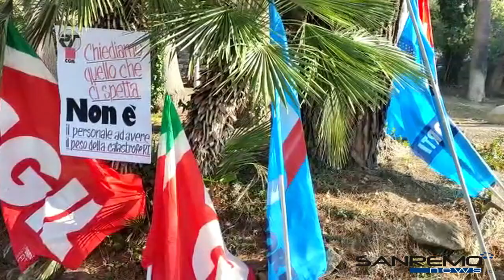Futuro di Rt - Claudio Bosio - Febbraio 2022